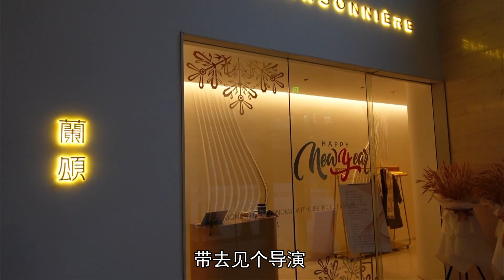硕士转行做西餐厨师？套餐卖1598元，吃过之后心甘情愿付钱【无所尉吃什么】